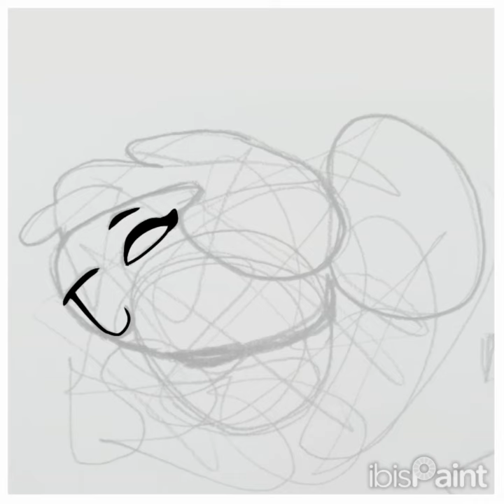Alice Cottontail Headshot Speed paint